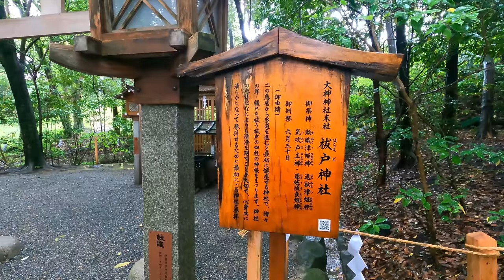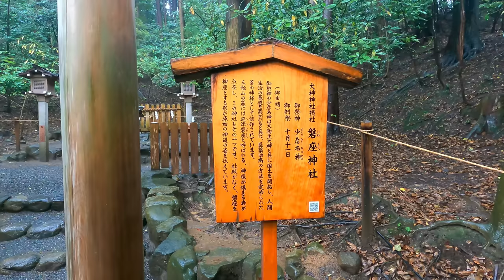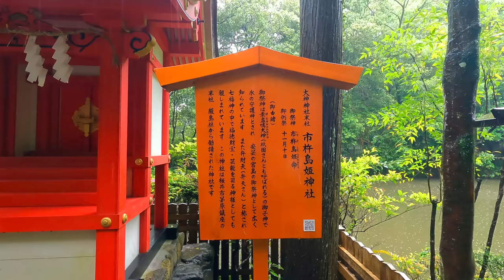あなたを災いから守る幸運のサインが出ています、どうぞ守護神様の加護をお受け取りください。（人生開運字幕付き）【大神神社】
このチャンネルでは字幕対応しておりますので、お好きな言語を選択してご視聴ください。（タイトル・説明・字幕の翻訳は、自動作成のため、誤りのある可能性があります）

✨祭神
　大物主大神

🏠住所
　〒633-8538　奈良県桜井市三輪1422

＊このチャンネルは「パワースポット一人旅」の公式チャンネルです。